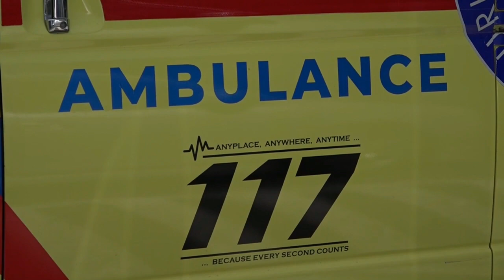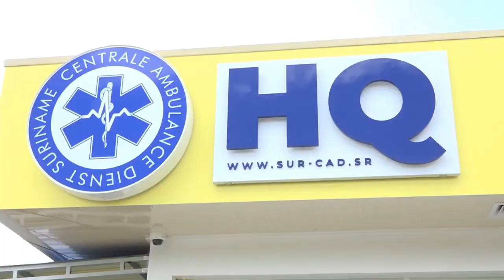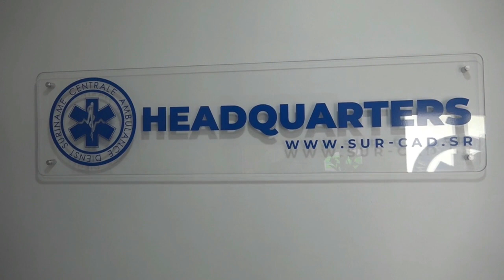12 08 2021 Stichting Suriname centrale ambulance dienst lijdt onder zware financiele omstandigheden